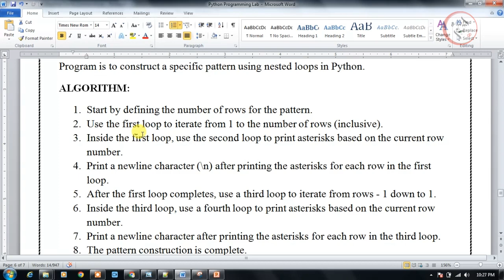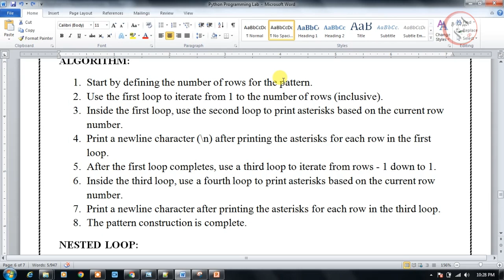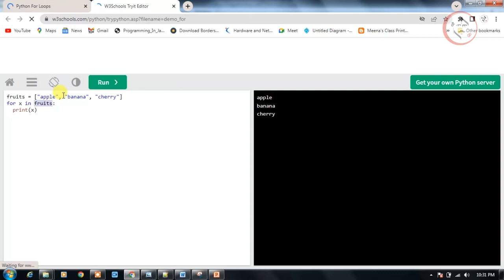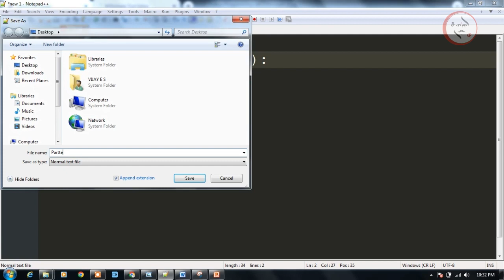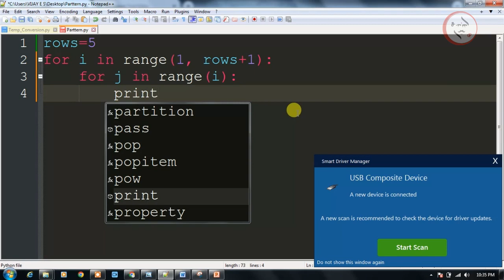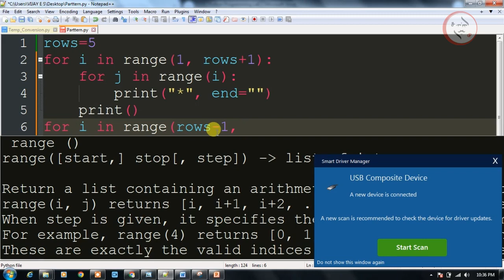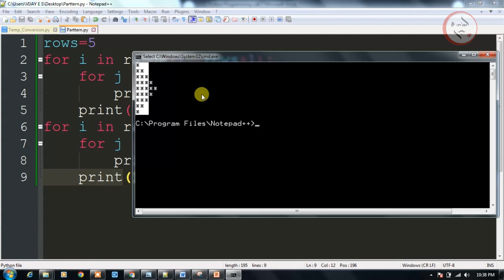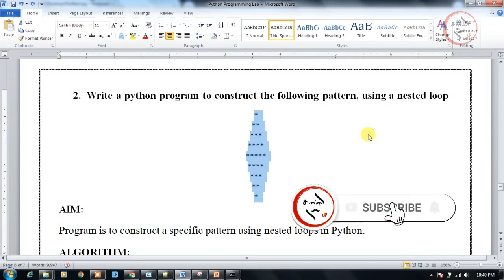Python program to construct the following pattern, using a nested loop in tamil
2. Write a python program to construct the following pattern, using a nested loop
AIM:
Program is to construct a specific pattern using nested loops in Python.
ALGORITHM:
1. Start by defining the number of rows for the pattern.
2. Use the first loop to iterate from 1 to the number of rows (inclusive).
3. Inside the first loop, use the second loop to print asterisks based on the current row number.
4. Print a newline character (\n) after printing the asterisks for each row in the first loop.
5. After the first loop completes, use a third loop to iterate from rows - 1 down to 1.
6. Inside the third loop, use a fourth loop to print asterisks based on the current row number.
7. Print a newline character after printing the asterisks for each row in the third loop.
8. The pattern construction is complete.
NESTED LOOP:
1. A nested loop is a loop that is contained within another loop. In other words, it is a loop inside another loop. This allows for multiple levels of iteration and is often used to iterate over multidimensional data structures or to perform repetitive tasks with nested structures.
2. The outer loop controls the overall flow and determines how many times the inner loop will be executed. Each time the outer loop iterates, the inner loop will execute its full set of iterations.